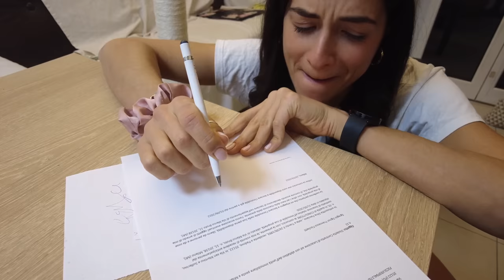COSA È SUCCESSO IN QUESTI ULTIMI 3 MESI: CAMBIAMO VITA di nuovo!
APRIMI!!
Ecco il tumulto che sono stati questi ultimi 3 mesi: un mix di cambi di idee, nuove decisioni, nuovi progetti di vita. Che questa nuova avventura, abbia inizio!!